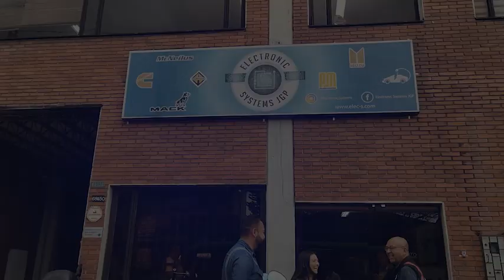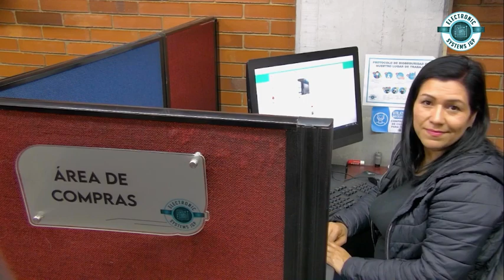ELECTRONIC SYSTEMS - CONÓCENOS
Somos un taller automotriz, que entendió las necesidades del mercado. Queremos llevar servicios de calidad a todos nuestros clientes!

Déjanos un mensaje para recibir más información .